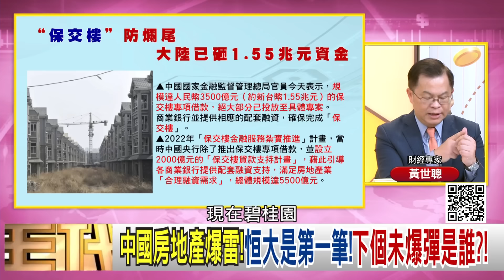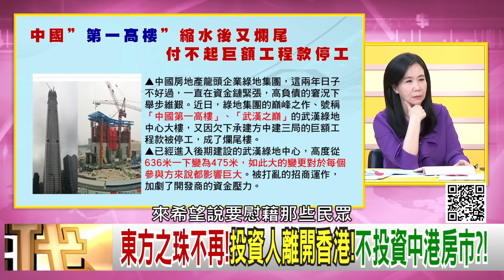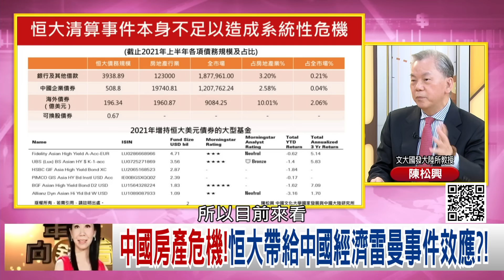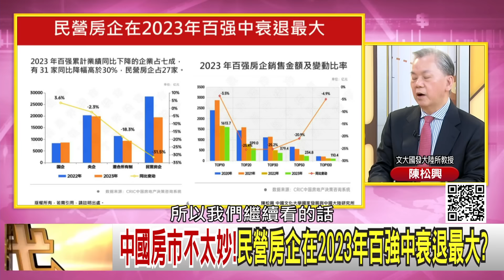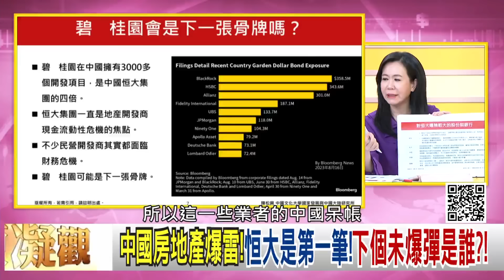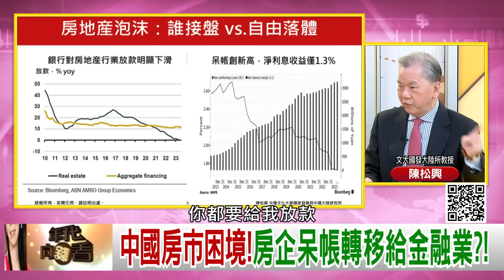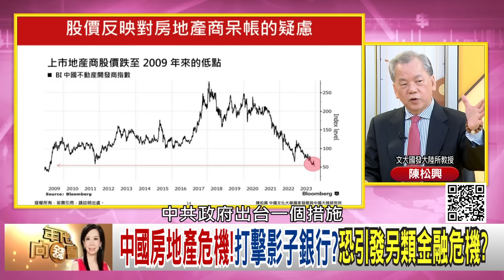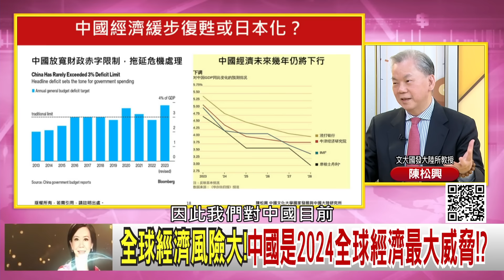《中國房地產危機 ! 習近平 遇上大麻煩?中國是2024最大威脅?!》【年代向錢看】2024.02.08 @ChenTalkShow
來賓：陳松興、董立文、羅子維、黃世聰

中國經濟陷困境!股市崩盤!習近平遇上大麻煩?!
中國房地產爆雷!恒大是第一筆!下個未爆彈是誰?!
中國房產危機!恒大貸給中國經濟雷曼事件效應?!

最美主持人：陳凝觀
播出時間：壹電視新聞台CH49  每周一至周五晚間八點到十點
重播時間：年代新聞台 CH50每周一至周五 (隔日)下午四點到六點

下載【年代電視】APP：
iOS平台：